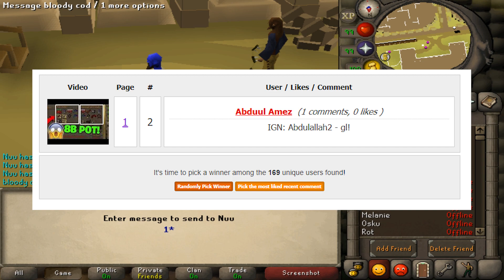IVE NEVER BEEN SO LUCKY *MUST SEE* BANK WAS MADE! Runewild RSPS!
Instantly Login & PK with over 200+ PLAYERS!

To enter on 300m cash (3 winners)
Comment your IGN on runewild
*winners always picked at end of the video*